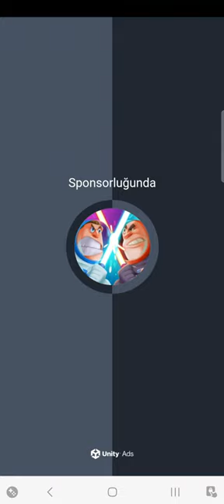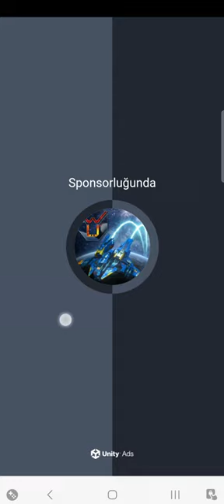Gear Clicker Gameplay Part 1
gear clicker part 1 gear clicker gameplay walkthrough